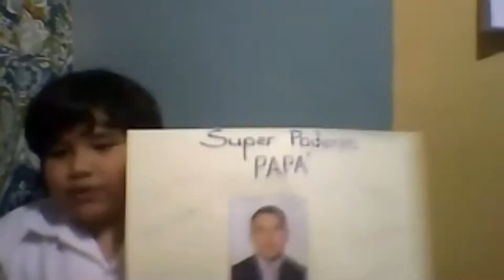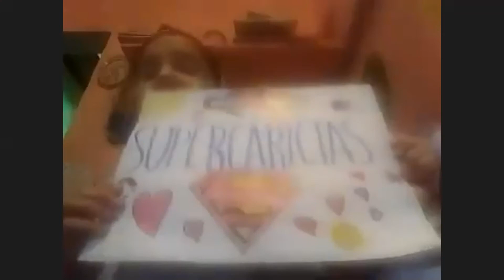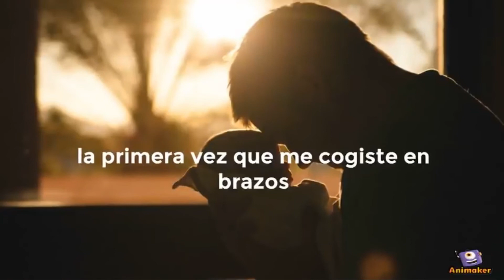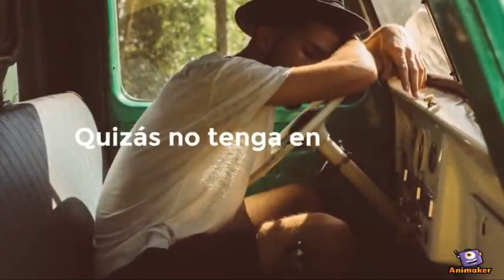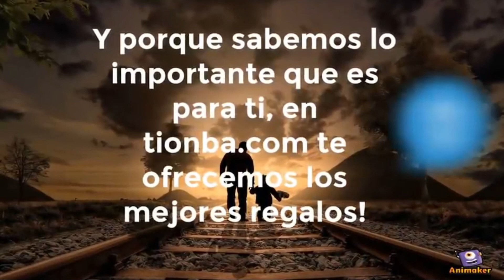Feliz día del Padre 3ro